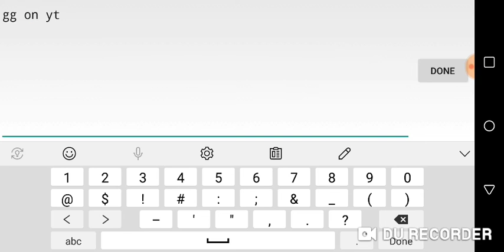Gammaray Easy By: megUm 100% | Mobile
Cool level by Megum, i firmly suggest playing the level.